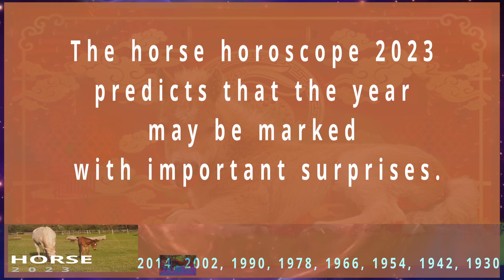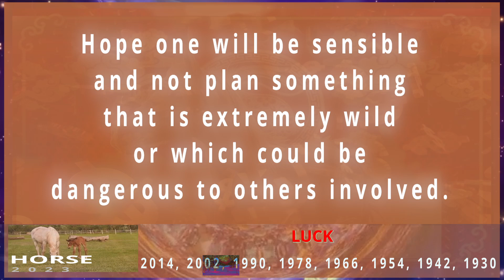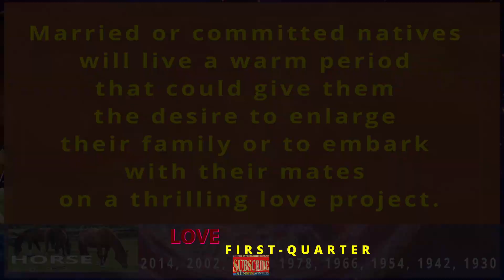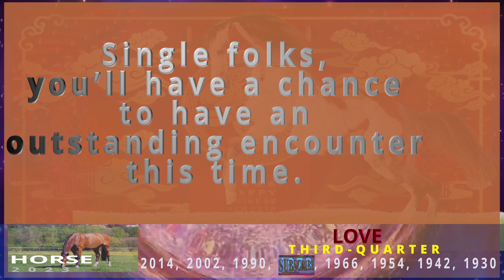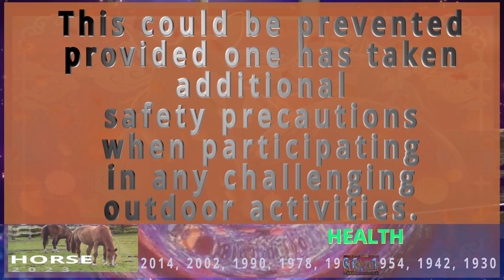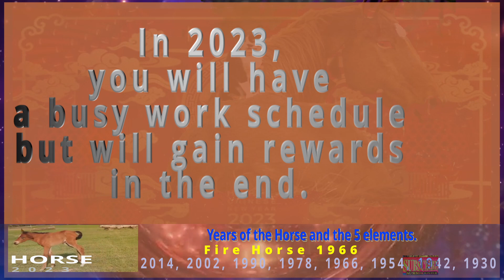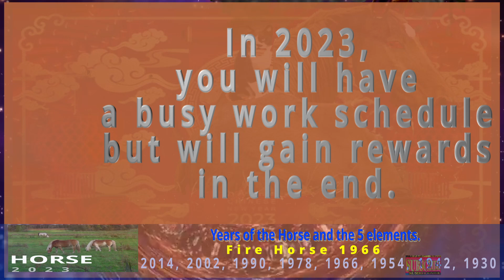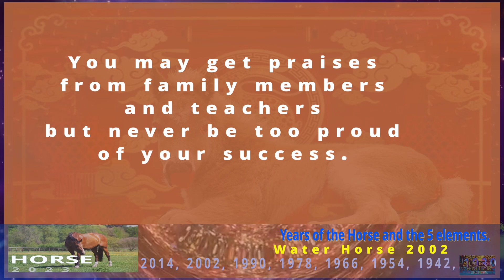Horse Horoscope 2023 | Born 2014, 2002, 1990, 1978, 1966, 1954, 1942, 1930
Horse Horoscope 2023
2014, 2002, 1990, 1978, 1966, 1954, 1942, 1930

2023 Chinese Horoscope for those born in the year of the Horse

The Horse is the 7th sign in the animal cycle of the Chinese zodiac.

Your “Chinese zodiac sign is Horse” if you are born in one of these years: 1930, 1942, 1954, 1966, 1978, 1990, 2002, 2014.